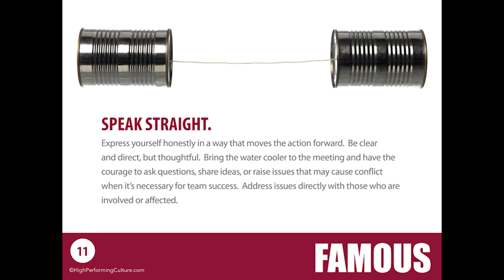11. Speak Straight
Here at Famous Supply, our 40 Fundamentals are how we live the Famous Way. Our Purpose is to build meaningful relationships for life and we strive to fulfill that purpose every day. Recently, we invited all Famous Associates to share what our Fundamentals mean to them.

Thank you to Jennifer Sebe for this weeks fundamental.

Our five Core Values of Family, Trust, Communication, Teamwork, and Continuous Improvement, guide our actions and transcend generations. Our 40 Fundamentals describe the daily behaviors that define our culture and bring our Core Values to life.

Established in 1933, Famous Supply is a fourth generation family-owned company.
Famous specializes in HVAC, Plumbing, Industrial, Building Products, and Training. As a wholesale-only business, Famous Supply treats every Customer with a commitment to quality and personal service. We sell into the residential, commercial and industrial market segments for new construction, replacement, repair, remodel, parts and service. Famous’ product offering gives our Customers opportunities to continue to grow.
With a vast inventory of quality products, 31 warehouse locations, 10 Kitchen and Bath Showrooms, 19 Famous University® Classrooms, Customer Support Centers, a Central Distribution Center, two Regional Distribution Centers, a fleet of over 140 trucks, and two sheet metal manufacturing plants, we are uniquely positioned to meet your expectations.
Famous’ greatest asset is our quality Associates dedicated to serving you, our valued Customer!